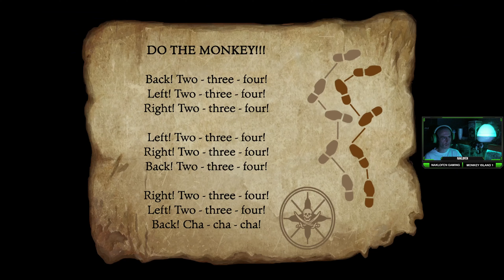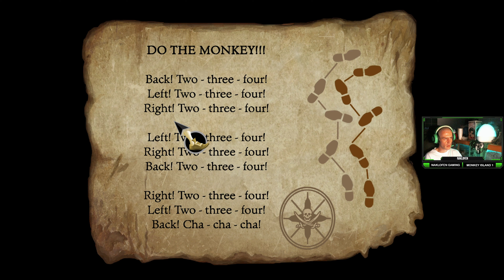Naklofen TSOMI - The Secret of Monkey Island SE / Part 4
4k HD
Naklofen Plays The Secret of Monkey Island SE
The Secret of Monkey Island SE
Not Great Not Terrible
Naklofen